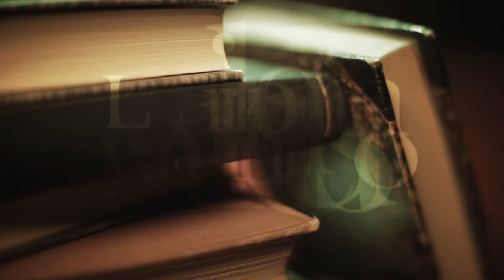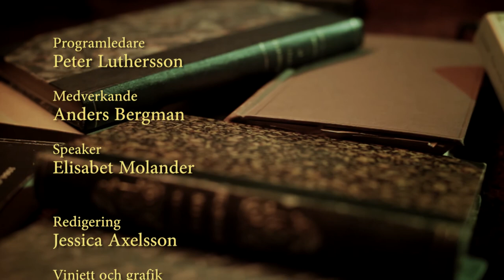Luthersson läser världslitteraturen - Om Francesco Petrarca med Anders Bergman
Francesco Petrarca (1304–1374) är litteraturhistoriskt ihågkommen för sina på italienska skrivna dikter om Laura men var först och främst samlare och utgivare av antik litteratur, resenär och lärd författare av på latin skrivna verk som kunde heta Om livet i ensamhet, Om världsföraktet eller Om ryktbara män.
Ytterst fascinerande är hans omfattande produktion av brev, inte sällan ställda till adressater döda sedan 1000 år eller mera, adressater som Cicero eller Vergilius. Petrarca var född i Arezzo som son till en landsflyktig florentinare och uppväxt i Avignon, som han gärna refererar till som ”min avskyvärda hemstad” eller ”detta helvete på jorden”. Anders Bergman, förläggare på bokförlaget Natur och kultur och författare till böcker om Petrarca och renässanshumanism, samtalar med Peter Luthersson.